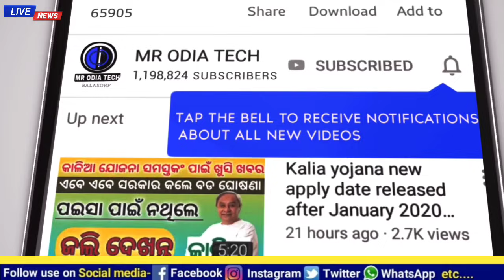PM କିଷାନ ଯୋଜନା || pm Kisan Yojana 9th installment money transfer